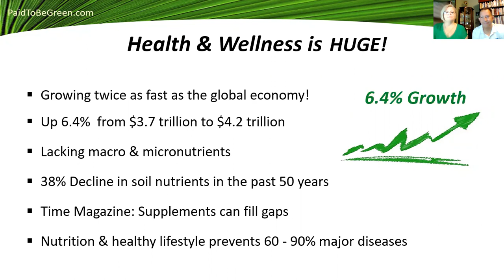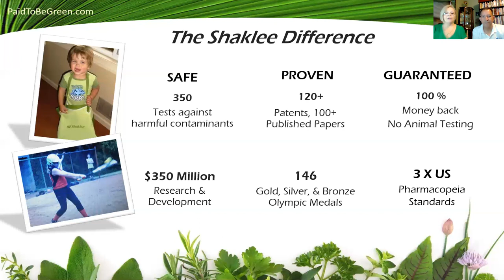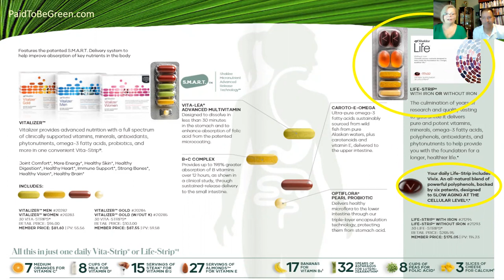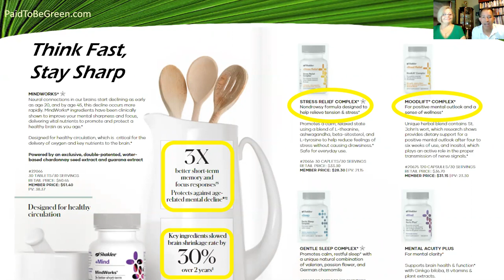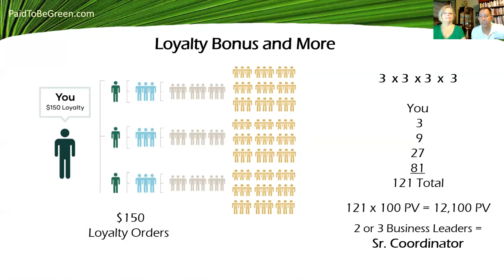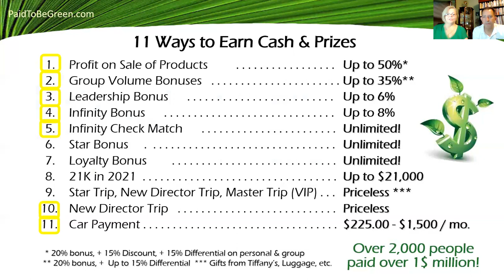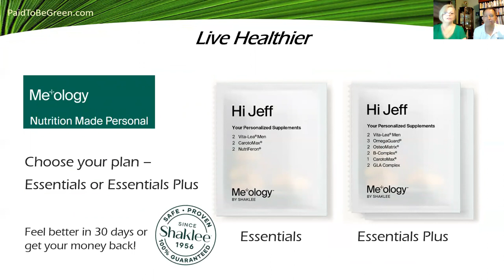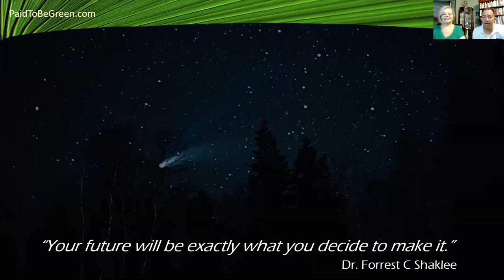Making Healthy Happen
Making Healthy Happen with a simple, proven system.